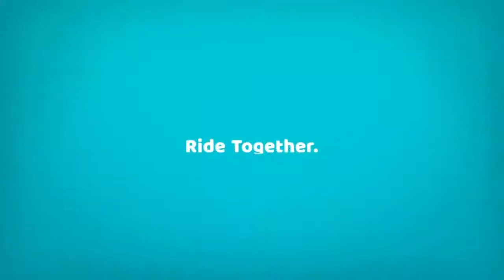Hytchin' with Mark Green - Tennessee State Senator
Carissa Biele is Hytchin' throughout Downtown Nashville with Senator Mark Green.

Follow along as Senator Green shares his thoughts and  and watch as he pays the price for wrong answers to Carissa's game of trivia!

Don't forget to DOWNLOAD Hytch today so you can start sharing the ride yourself and join in the fight against traffic!!